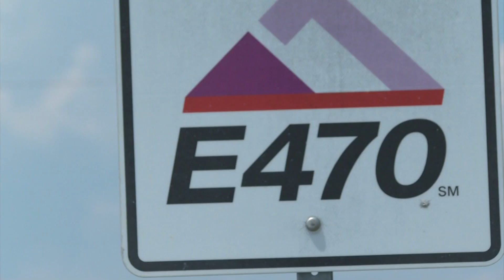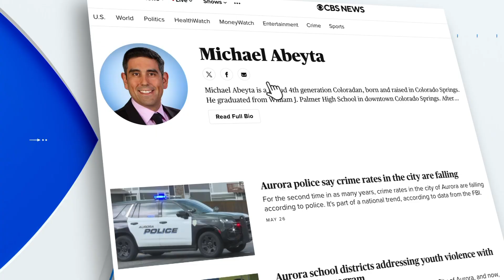Aurora Fire Rescue gets new resource to fight electric vehicle fires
When an electric vehicle catches fire, it's an especially dangerous situation for everyone, including firefighters. Thanks to a grant, Aurora Fire Rescue can purchase specialized blankets to help contain EV fires.